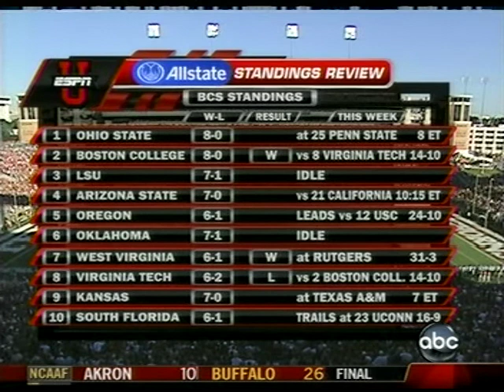2007 Nebraska at Texas Football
Nebraska Cornhuskers at #17 Texas Longhorns at Darrell K Royal Memorial Stadium in Austin, TX Oct 27, 2007